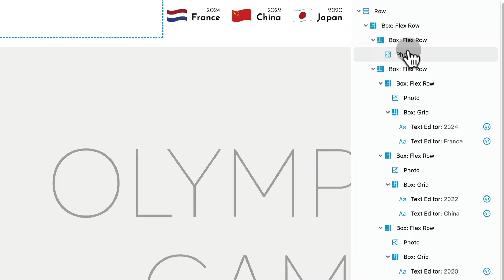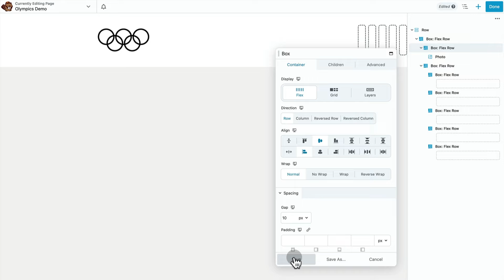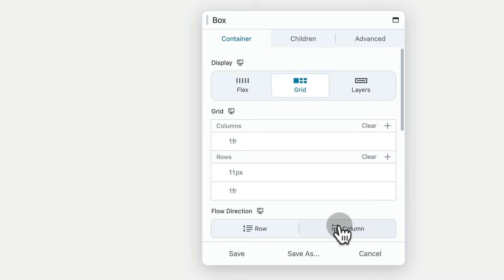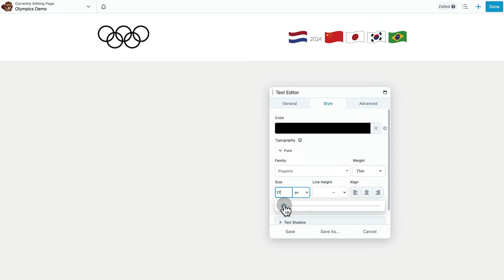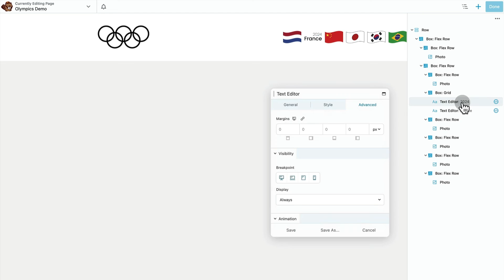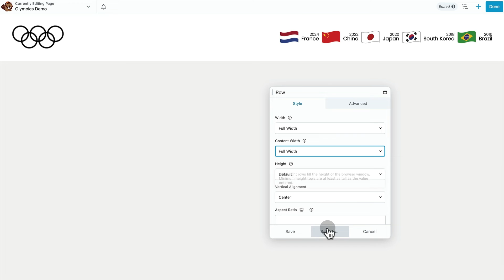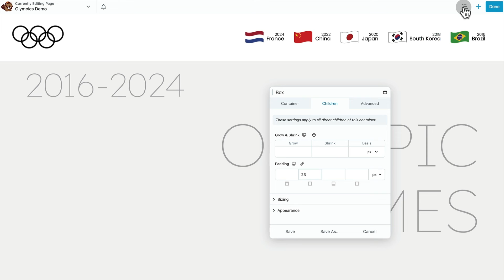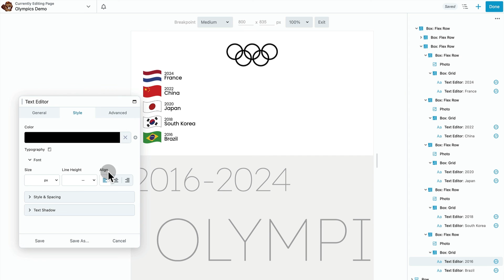Beaver Builder Box Module Course: Small Details With Grid - Navigation Demo [Video #4]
Let's dive into the basics of how to use Beaver Builder's Box Module!

In this demo we will use the Box Module's Grid and Flex display selections to build an Olympic themed navigation bar featuring small images and text details.

The Box Module is a Beaver Builder module that allows designers to easily create more detailed and interesting layouts by utilizing the CSS display properties, Flexbox and CSS Grid.

Although Flexbox and CSS Grid are separate layout methods, there is some overlap in what they can do, and they work great together!  Flexbox is great at creating flexible layouts, and providing an easy means to align and distribute space between the contained content.  CSS Grid excels at creating complex divisions of page space.

ABOUT THIS BEAVER BUILDER VIDEO

The Box Module in Beaver Builder is a powerful tool that can significantly enhance your WordPress website building capabilities. By mastering this module, you can leverage the flexibility of modern layout models like Flex and Grid. This playlist offers a quick overview of the Box Module's settings, followed by several demo videos to help you get started.